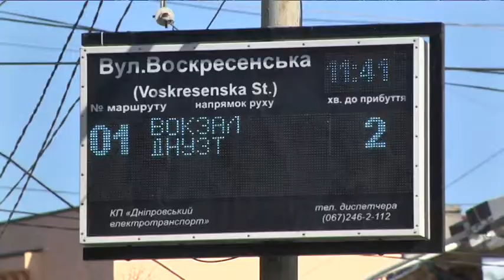27 березня у Дніпрі зупиняють рух громадського транспорту. Чим це загрожує місту?